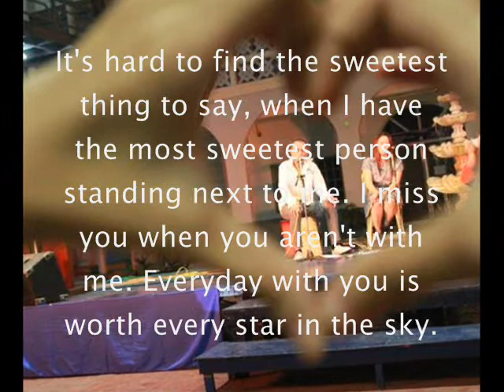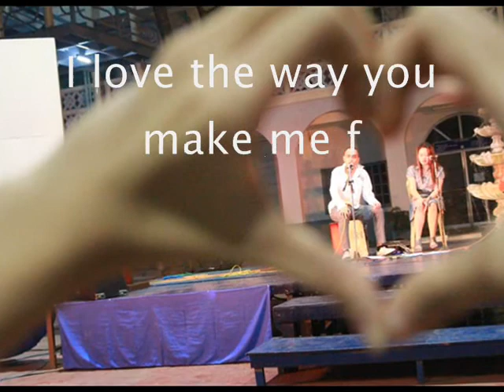My Valentine Boo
My Valentine surprise for my baby boo. I love you so much daddhie. Thank you for everything. Hope you like the vid.  Happy Valentine's day dhie.  --  katt